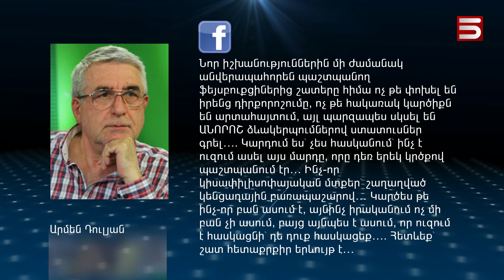Մեջբերումներ | 11 Հունվարի